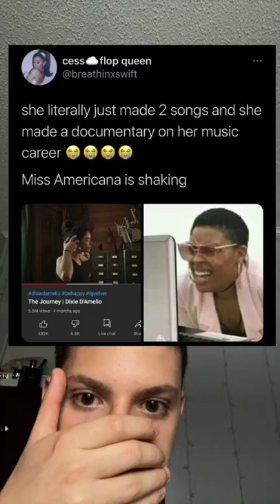Dixie Damelio Documentary! 😱